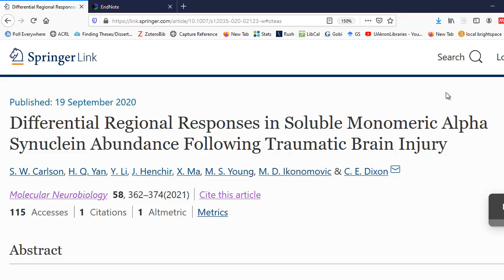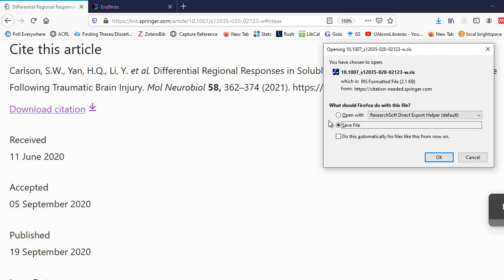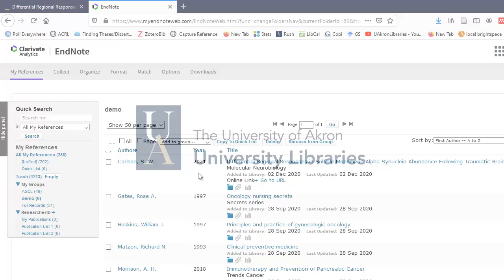Importing a RIS File into EndNote Basic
Learn how to import a citation file in RIS format into EndNote Basic.